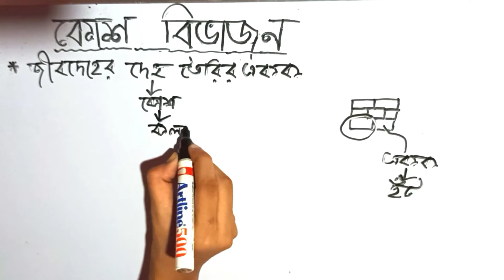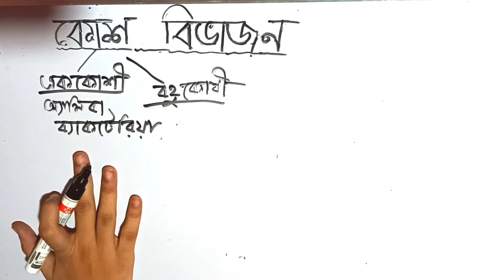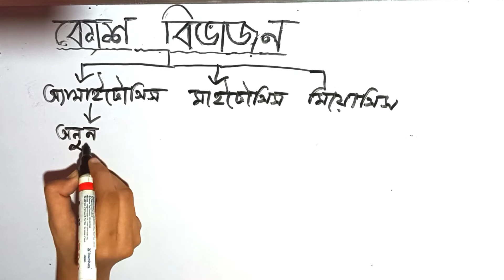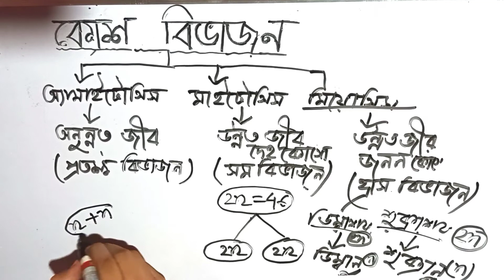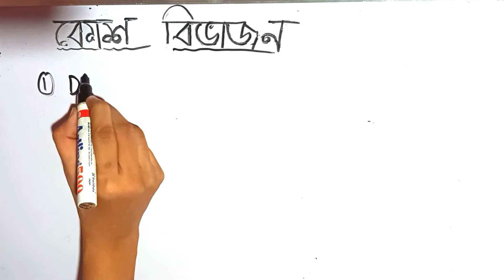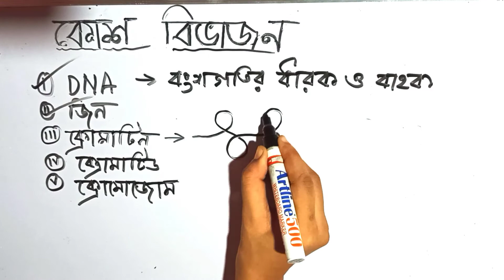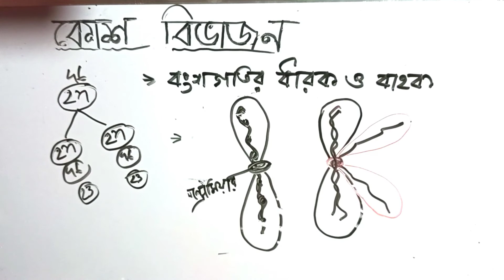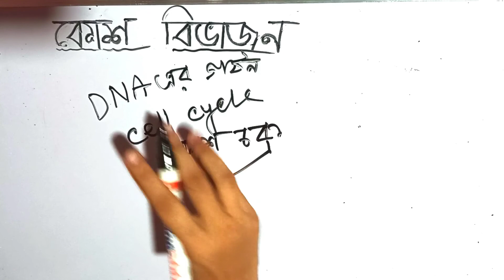Class 10 life sciences_Cell Division । কোশ বিভাজন। (part-1) - chromosome, chromatin,DNA,Gene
Hi Students!
         Well come to my channel. To day we will discuss about : Introduction of cell Division,Types of cell Division,Chromosome , Chromatin ,DNA ,Gene, and chromatids .

# cell Division
# cell Division in class 10th
# cell Division in class 11th
# cell Division for NEET
# Chromosome
# chromatids
# Chromatin
# DNA
# gene
# Full concept ofchromatids ,
Chromatin ,DNA ,Gene, and chromatids .
# cell Division for  secondary exam
# cell Division for all competitive exam

Dear students !